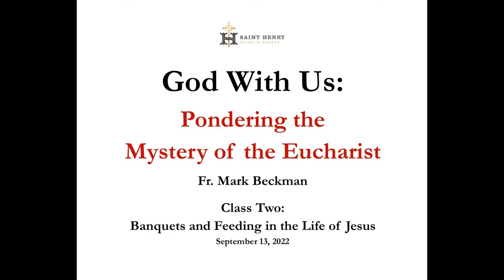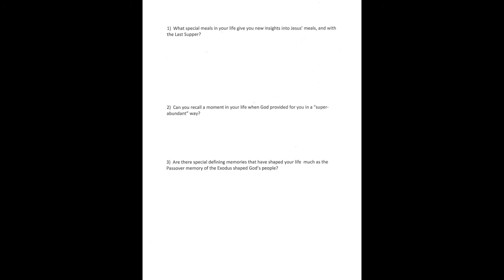Fr. Mark Beckman - Mystery of the Eucharist - 2